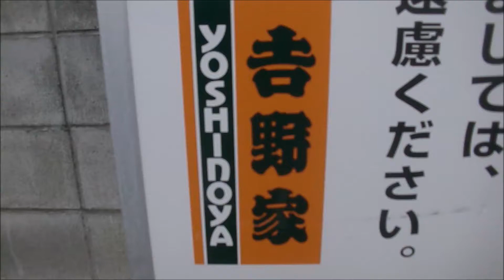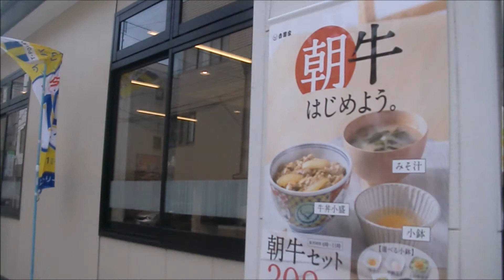株主優待生活 吉野家